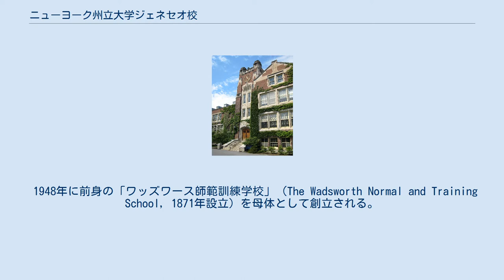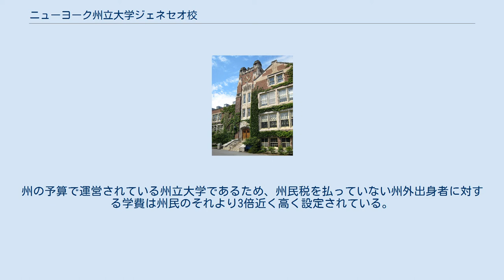ニューヨーク州立大学ジェネセオ校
ニューヨーク州立大学ジェネセオ校（英語: State University of New York at Geneseo）は、ニューヨーク州ジェネセオに本部を置くアメリカ合衆国の州立大学である。
1871年に設置された。
 全13校からなる4年制ニューヨーク州立大学群(SUNY) の1校であるが、リベラル・アーツ・カレッジとしての質の高い教育が特徴。
 学士と修士課程のみで、博士課程はない。
 1948年に前身の「ワッズワース師範訓練学校」（The Wadsworth Normal and Training School, 1871年設立）を母体として創立される。
文学や計算機科学を含む54の学士号を授与している。
 他のSUNY系列の大学と比べ認知度はそれほど高くは無いが、アメリカ国内の各紙でランキングに入るなど、パブリック・アイビーとしての教育レベルの高さを保っている。
真面目で堅実な校風。
ハーバード大学やイェール大学などアイビー・リーグ系の大学院に進学する卒業生も毎年存在する。
 上記は2セメスター(学期）の学費と寮費である (2017年現在)。
州の予算で運営されている州立大学であるため、州民税を払っていない州外出身者に対する学費は州民のそれより3倍近く高く設定されている。
 大学寮外にはアパートが点在している。
通学は徒歩が多い。
ジェネセオ近郊やロチェスターに向かうバスも学生は無料で利用する事ができる。